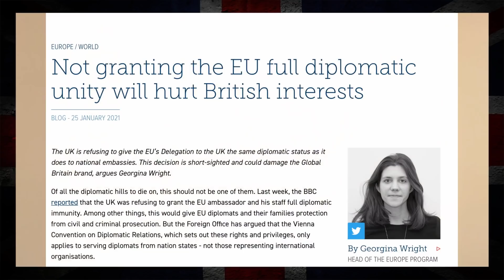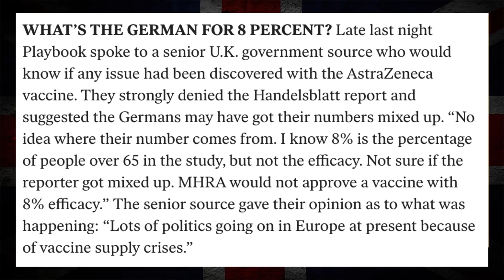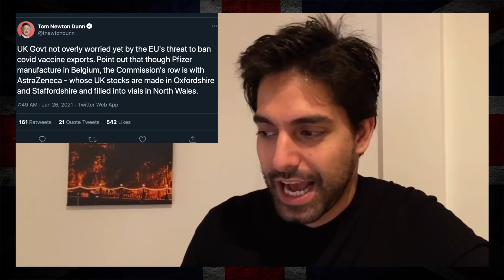Brussels In TURMOIL As Boris Rejects EU Expansion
0:00 UK vs EU On Sovereignty

3:30 EU Clash With Aztrazeneca

7:06 Von Der Leyen's Anti UK Statement